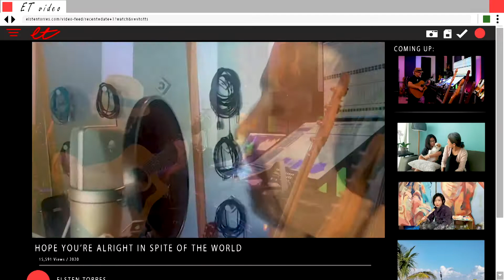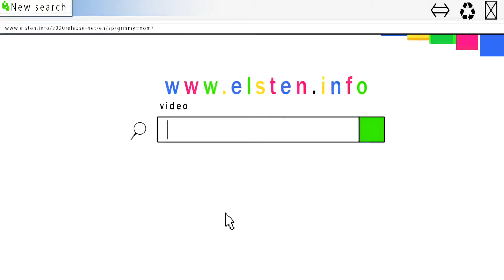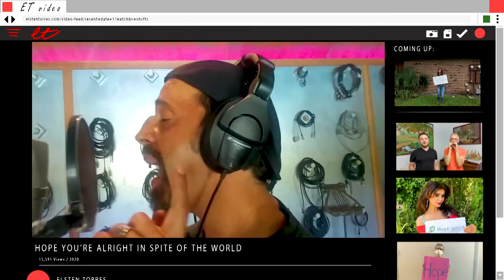Brendan Buckley: Elsten Torres “Hope You’re Alright In Spite of the Worl”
I helped arrange and play drums on this new single by Elsten (Fulano) Torres “Hope You’re Alright (In Spite of The World)”; featuring the talents of mega producers Rodolfo Castillo, Cesar Lemos, and Marcello Azevedo. 👑 @elstentorres @rodcastle @cesarlemos @maxximusic